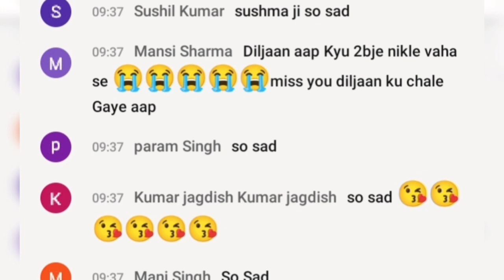Diljaan Car Accident Video || Bollywood Punjabi Singer Diljaan Death Video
Punjabi singer Diljan dies in road mishap near Amritsar

AMRITSAR:
Punjabi singer Diljan
 died in a road accident near
Amritsar
 in the few hours of Tuesday.

According to police reports, the singer was on his way to Amritsar from Kapurthala when his car met with an accident at
Jandiala
He was rushed to a private hospital but given the health complications and his serious condition he was referred to a hospital in Amritsar where he succumbed to his injuries.
Diljan had shot to fame in singing reality show Sur Kshetra.

He was a resident of Kapurthala.

The singer's wife and daughter would arrive in India from Canada on April 5 following which cremation would be held.